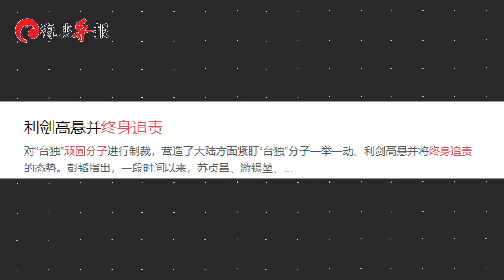一分鐘看臺# 【蘇貞昌丟官後去養豬# ？掌權太久累積民怨，「掃把政客」結局已註定】